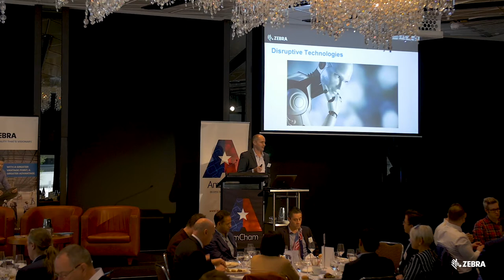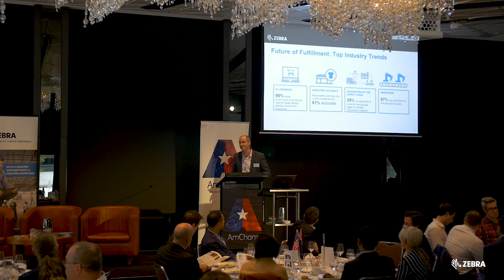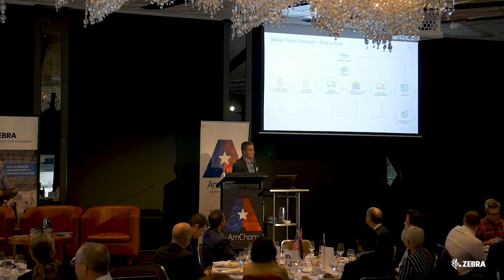Zebra: The Future of Transport in the Age of Ecommerce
Overview of the event featuring Transport Technology industry experts from Australia Post, RMIT, Zebra Technologies and Blujay Solutions. The panel discusses the changes coming for e-commerce and the disruptive technologies ahead. Hosted by the American Chamber of Commerce Australia (AmCham) in Melbourne Australia on July 11, 2018

E-commerce and other digital technologies have provided consumers with a multitude of ways to buy and receive goods. This has simultaneously fueled an expectation to take place within short timescales, elevating the importance of smart distribution networks across warehouse operations. As e-commerce continues to grow stronger, experts in the transportation industry will address the rapid technology changes and the new delivery paradigms that will shape the future of logistics and transportation systems.